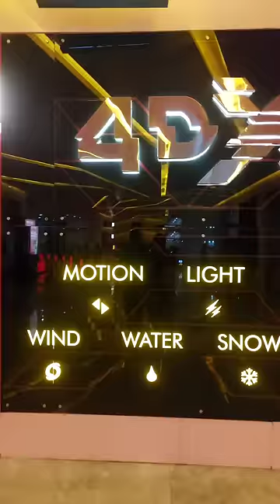4DX PVR theator - Avatar part-2 / Not just a movie its a feeling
4DX is a state-of-the-art film technology developed by CJ 4DPLEX which delivers an immersive multi-sensory cinematic experience. 4DX incorporates on-screen visuals with synchronized motion seats and environmental effects such as water, wind, fog, scent, snow and more, to enhance the action on screen.

The main difference is that IMAX is focused on providing a huge screen and an immersive sound system, while also stimulating your sense of sight. On the other hand, with its use of effects like wind and smells and its motion chairs, the focus of 4DX is to stimulate as many of your senses as possible

pvr bangalore operate 4dx theator soon in chennai